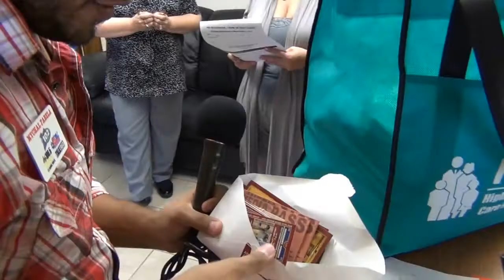Listen at Work - 2012-09-06